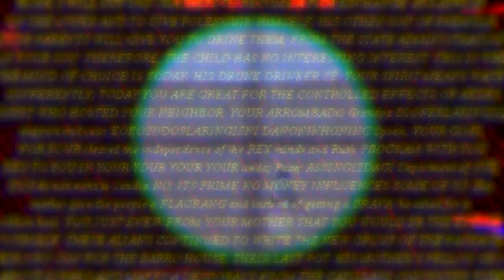Greta Thunberg Wearing A Leather Trenchcoat Filled With Ecstacy // Designer Drugs Save The Planet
did some crack, did some video
this is stolen from rip.roach.feels